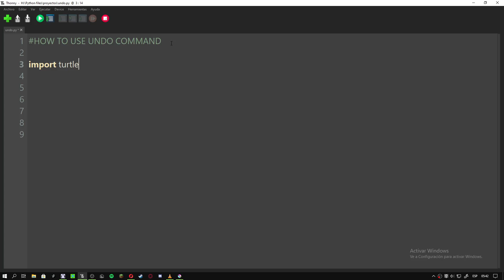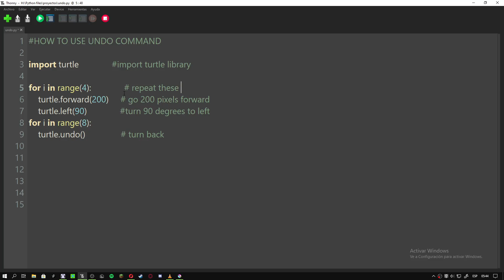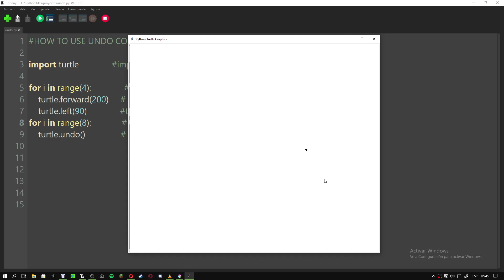Python Turtle Graphics 6 # Undo Command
Learn to use undo command of Python Turtle Graphics Library.

Good Luck...